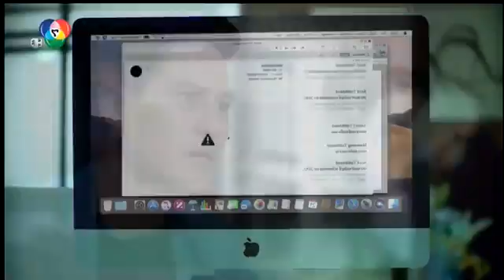6 September 2019